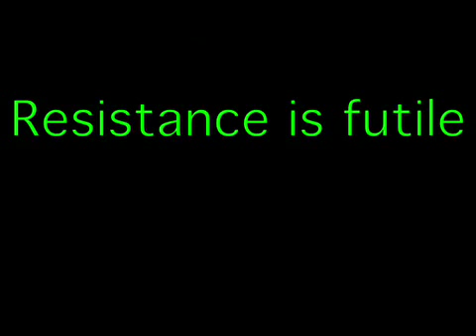Resistance iz futile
Ian Powell Comment 'Resistance is futile'